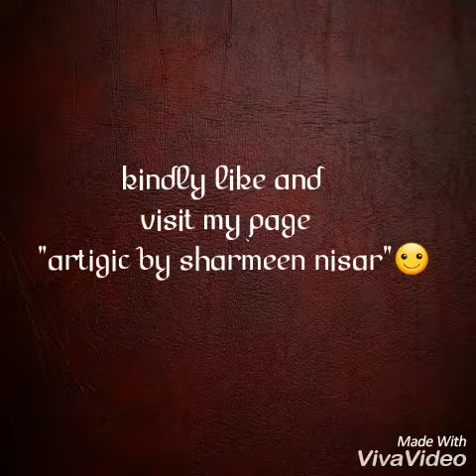palette knife oil painting on canvas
impressionist painting